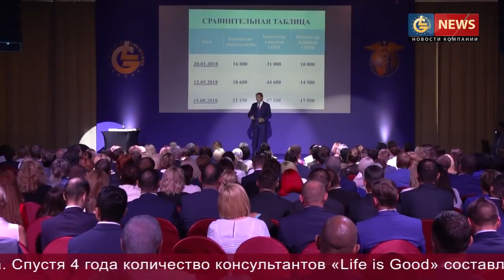Новости LifeisGood - Выпуск 45